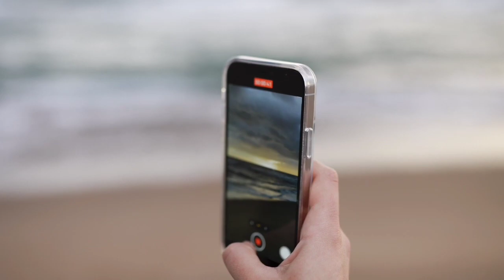Realme 11X 5G Full Review|| 8gb/128gb, 5000Mah Battery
Hello Dosto ❤️

This is a review video of Realme 11x 5g. In this video I try to cover all the main features and specifications of this smartphone. This is a value for money smartphone. In this Smartphone you get better camera, massive battery, better display, 8 gb ram, 128 gb storage and many more..